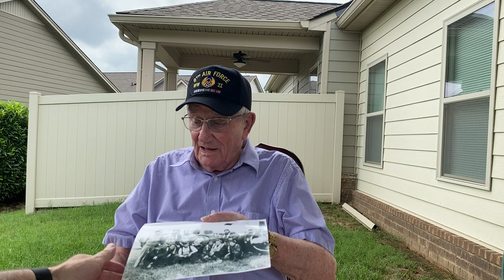WWII Army Air Corps veteran Claude Hillenbrand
TSGT Claude Hillenbrand was a flight engineer and top turret gunner on B-17s in WWII. Here is his interview.